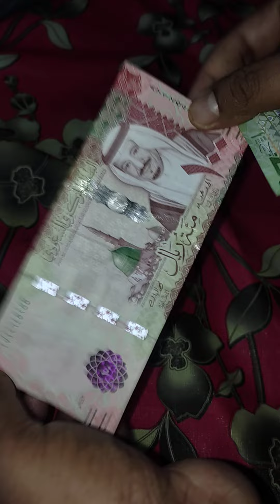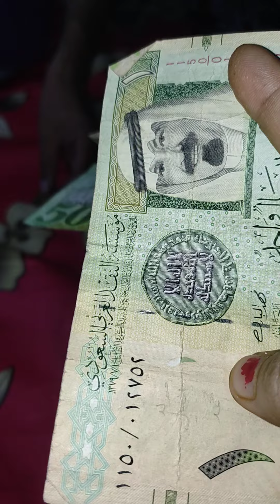সৌদি রিয়াল আর বাংলাদেশি টাকা